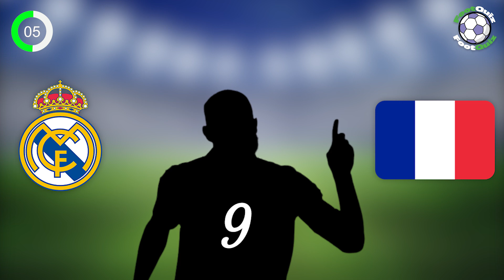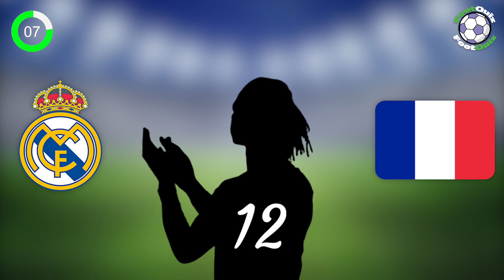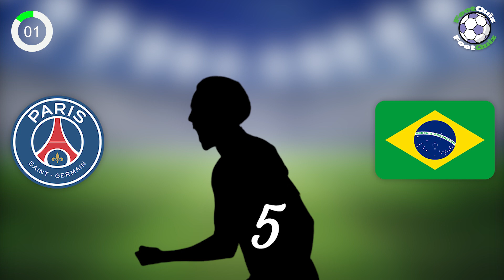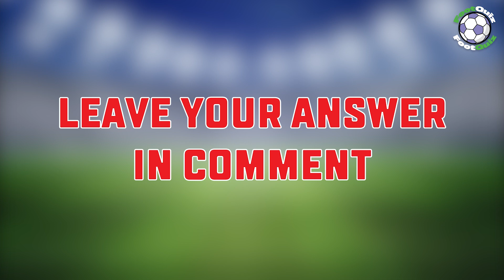GUESS THE FOOTBALL PLAYER BY ( NATIONALITY , CLUB , JERSEY NUMBER)‏